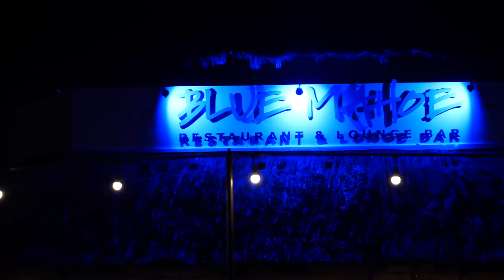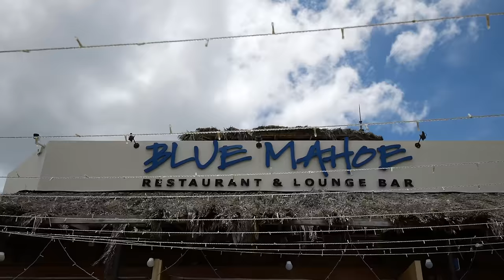JAMAICA HOTEL FEAST!! SURF & TURF LAMB, PASTA, CURRY AND MORE!!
COOKING CLASSES
@-page/jamaica-culinary-cooking-class

FIRST FIVE CUSTOMERS GET 10% OF THEIR MEAL AT BLUE MAHOE WITH CODE: FOODBOSS

Blue Mahoe Restaurant
The Blue Mahoe Restaurant is located on the West End cliffs overlooking the magnificent blue azure waters of the Caribbean Sea. We are seaside dining at its finest providing rich and unique flavors. We welcome non guests between the hours of 7am-10pm daily. Catch the most stunning sunset views in Jamaica and relax to the sights of Seven Mile Beach in the distance.  Our guests love our unique farm-to-table food concept. We are proud to serve ingredients sourced locally and in season, providing our guests with the tastiest dishes in Negril. Our chefs are attentive to your vision and will help execute your ideas in a romantic indoor and outdoor setting nestled atop the cliffs of the Caribbean Sea.

Chefs prepare a wide variety of fresh and local dishes, from the traditional Caribbean to seafood, steak, pizza, international and vegetarian cuisine. Part of the island's appeal also lies in its many flavors. When you’re looking for a place that encapsulates the views you’ve been craving alongside the dishes that delight your taste buds, make your way towards Negril, and reserve your place for a meal at the Blue Mahoe Restaurant and Bar. We cater to dietary preferences of all sorts and look forward to accommodating your specific needs.

We also provide cooking classes with the incredible culinary team at Blue Mahoe, so be sure to book a cooking class during your stay.

Beyond the Menu
Get your hands dirty and discover how to prepare a traditional Jamaican dinner. The Blue Mahoe Restaurant is a farm-to-table concept. Our chef will handpick your fresh produce ingredients and meet you in the kitchen. Together you will be coached and guided in the preparation of traditional jerk cuisine. Afterwards, enjoy your three-course meal with a glass of wine! Service will be provided by a personal waiter or waitress, dedicated to making this dining experience one of
your most memorable.

Classes will be from 2pm - 5pm.

3-hour cooking class, three-course meal, and a glass of wine each included. Take-home recipe card, jerk sauce, and additional drinks not included.

A West End Road, Negril, Westmoreland, Jamaica W.I.